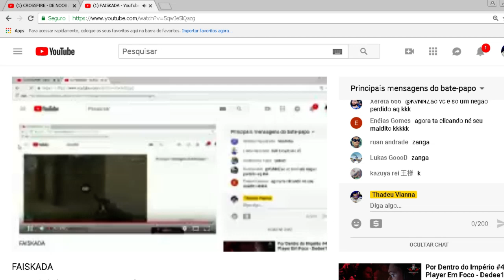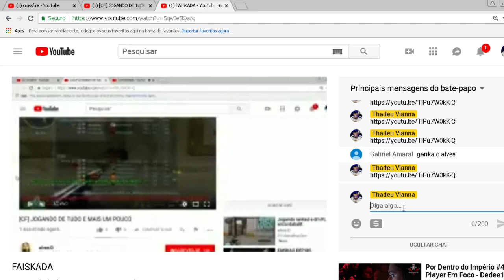FAISKADA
Bora de game